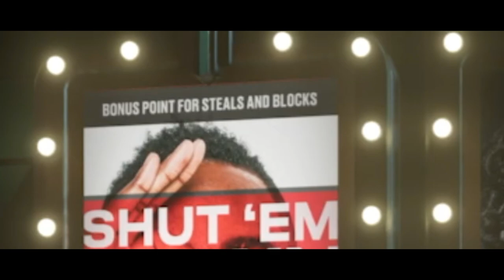This Event Will Make You Break Your Controller NBA 2K23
i played the lock em down event in nba 2k23 theatre mode and it was so toxic! check out this new two way 3pt point forward gameplay!